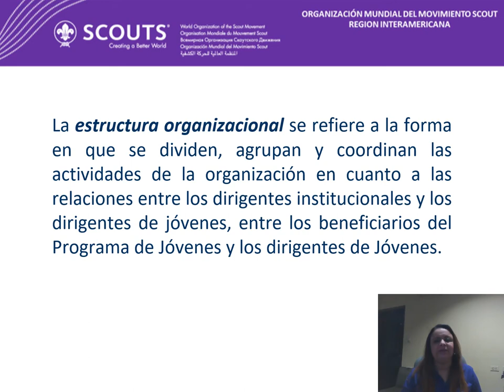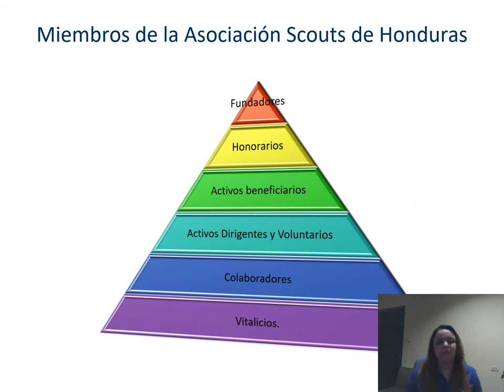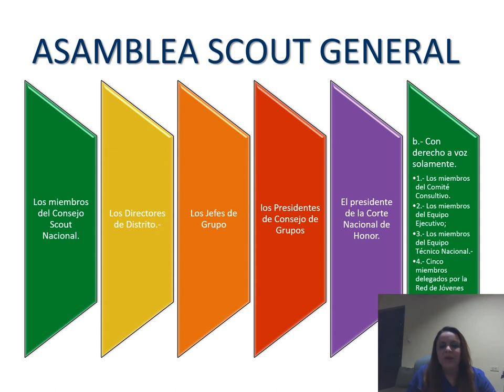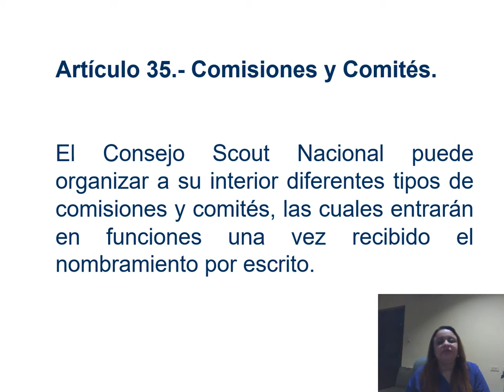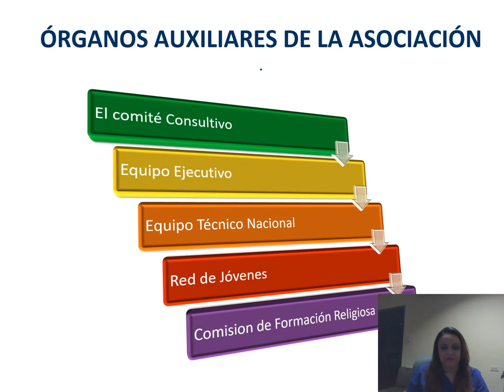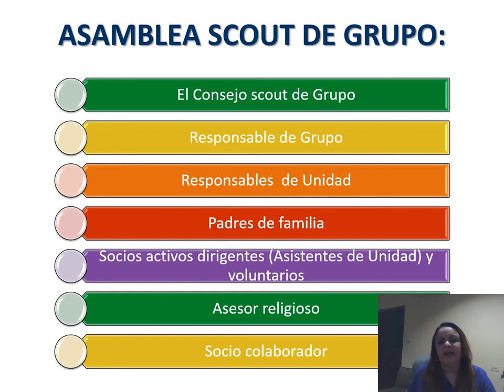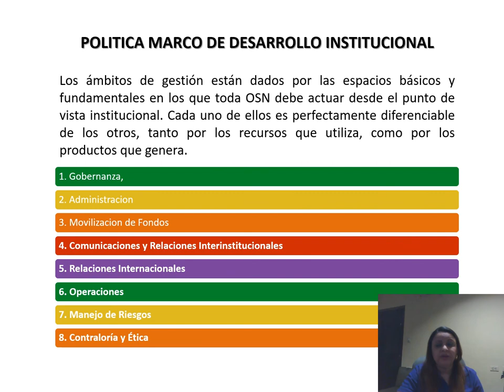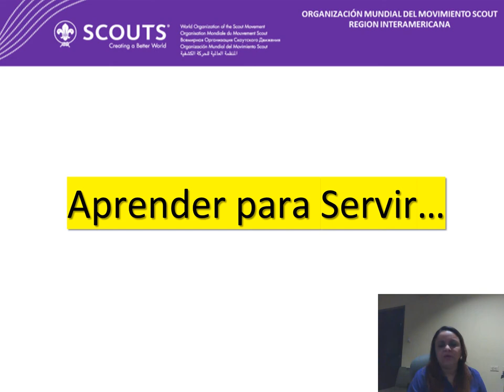Estructura de una Asociacion Scout 2018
Explicación de como esta constituida la organización scout nacional.